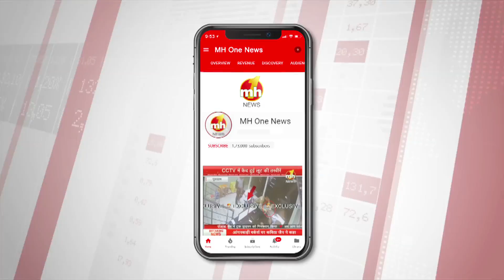टोहाना से भाई कन्हैया संदेश यात्रा LIVE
टोहाना से भाई कन्हैया संदेश यात्रा